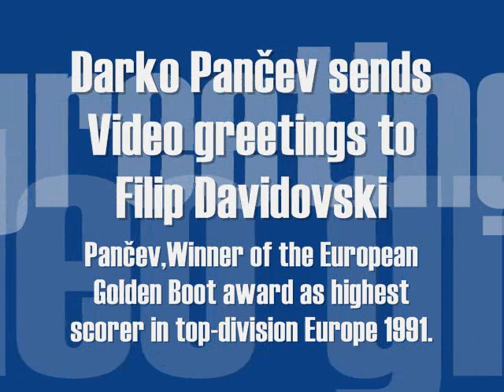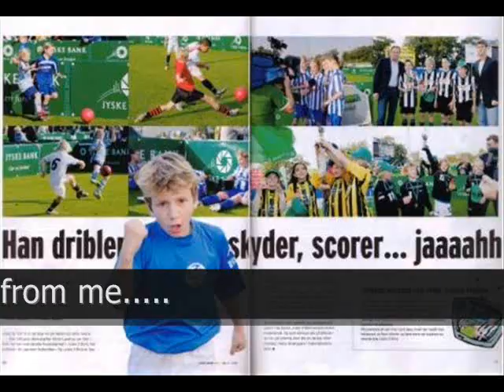Darko Pancev sends greetings to Filip Davidovski from Copenhagen